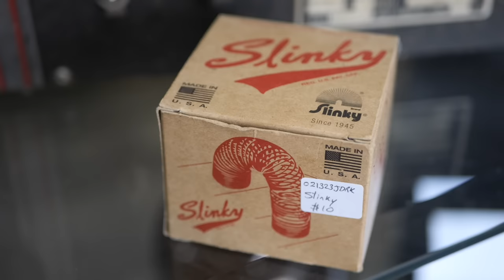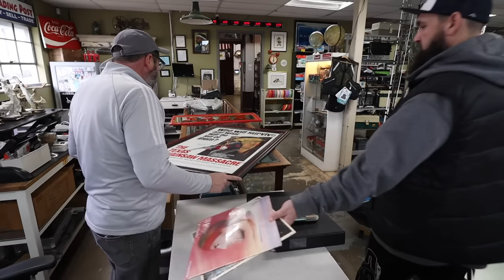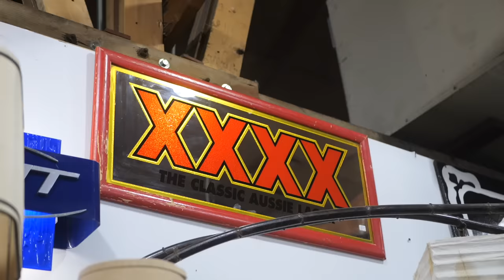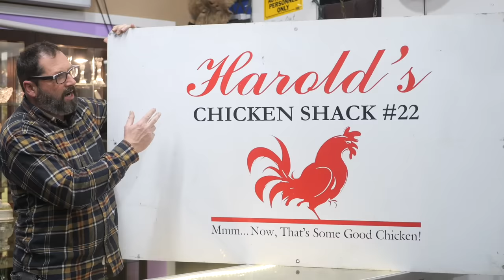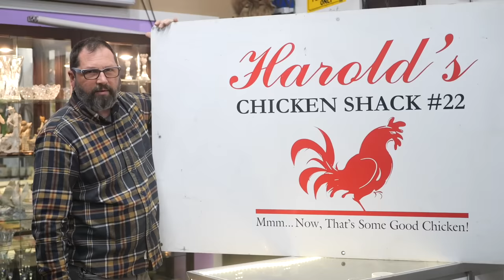What Happens When Inflation Is Nearly 100%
This is no joke people are struggling. Inflation keeps going up and up the only way to survive is to sell stuff to make ends meet.

Trading Post
7100 Teckler Blvd